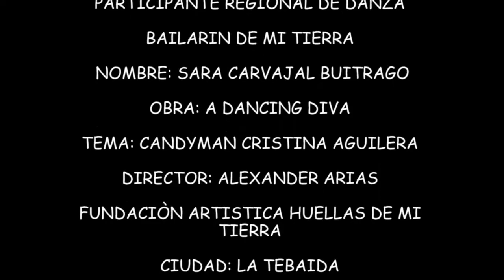Sara Carvajal Buitrago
Bailarín de mi Tierra 2020 Semifinal
Categoría: Élite